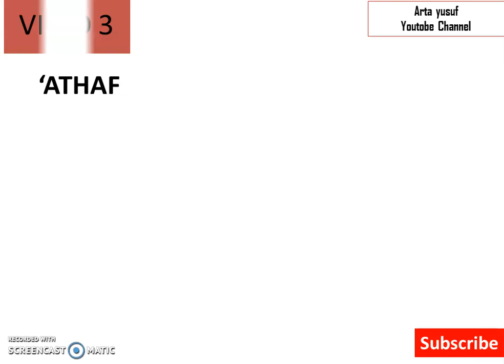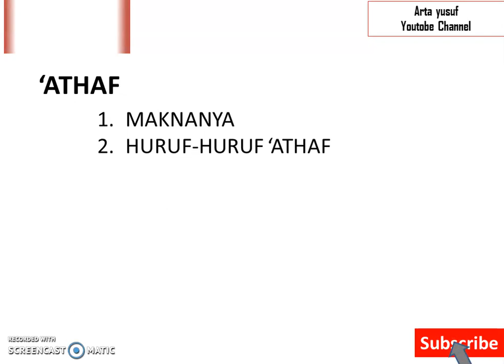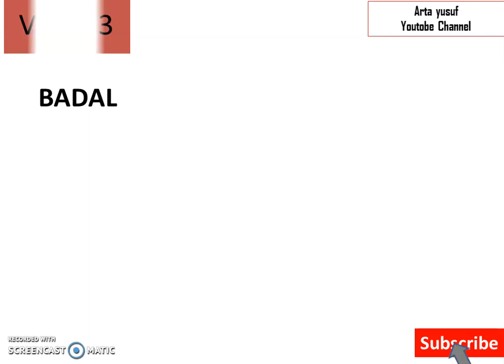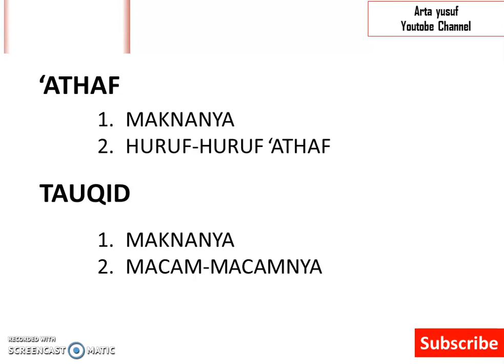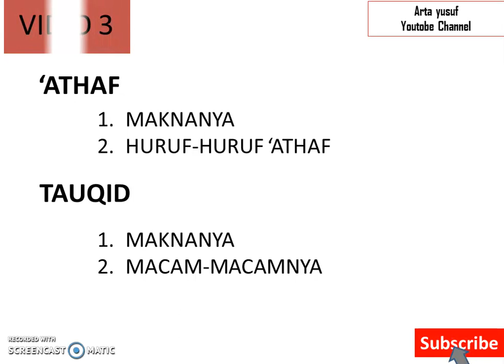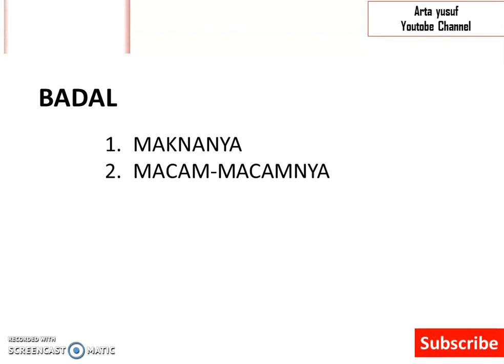vidio 3 belajar nahwu 5